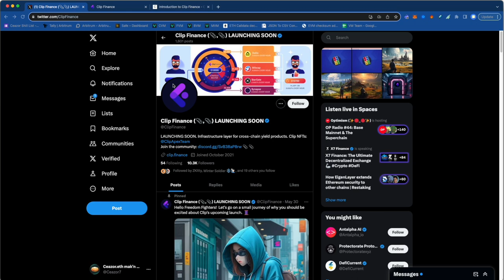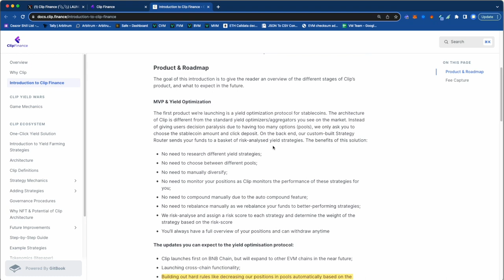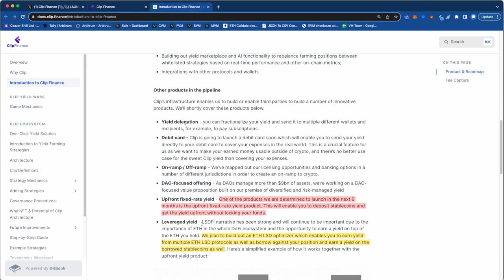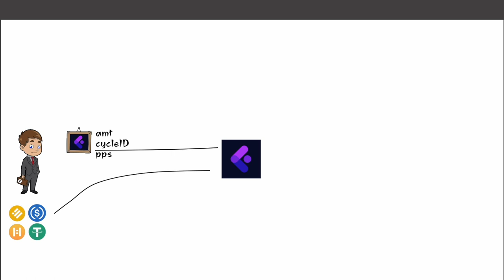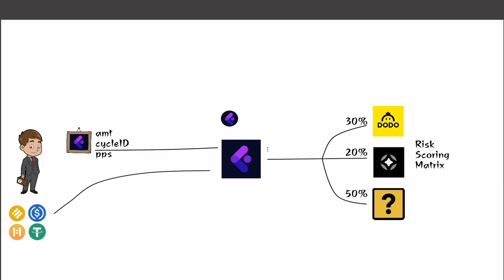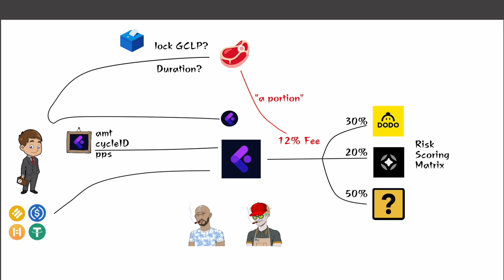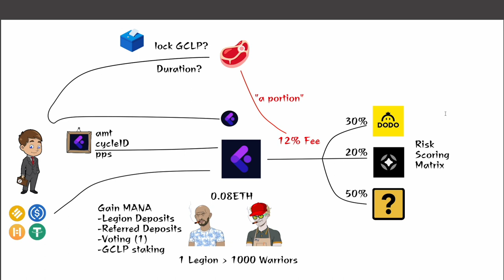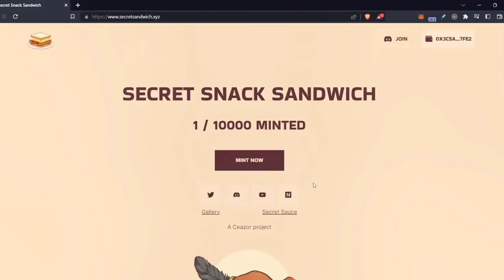CLIP Finance - Stablecoin Agnostic Vault with Gamified NFTs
RISKS of DeFi
Just read these 👇📚